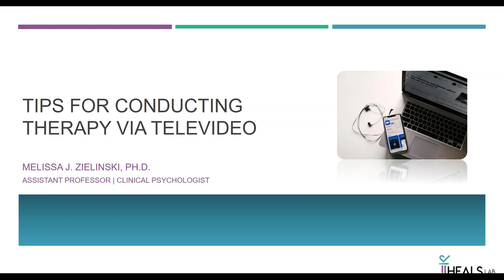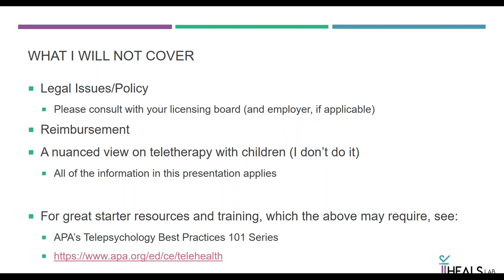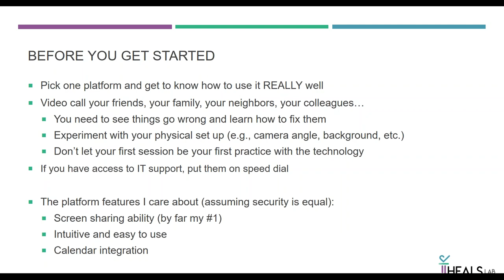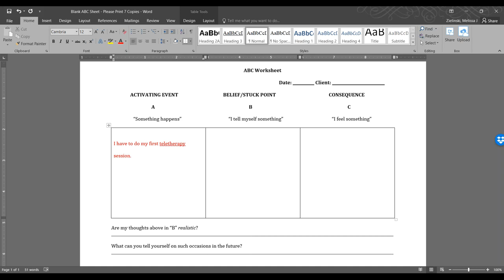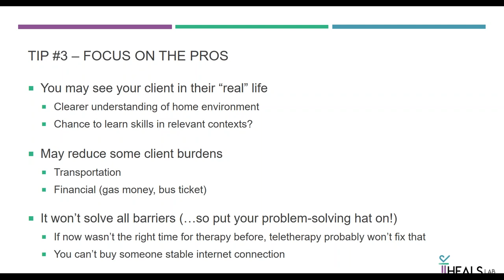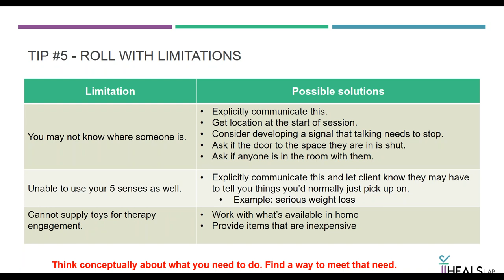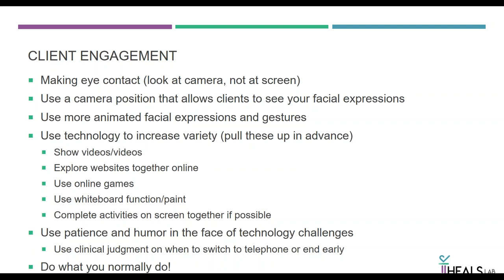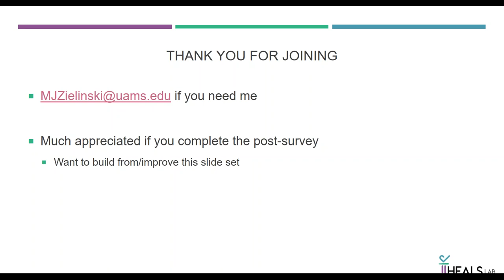Tips for Conducting Therapy Via Televideo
There is a rapid shift toward the use of televideo platforms to deliver psychotherapy. Many providers have little or no experience conducting therapy via televideo, but want to continue serving their clients during the crisis. This webinar will provide practical tips on conducting therapy via televideo, and the importance of mindset in developing a fulfilling teletherapy practice.